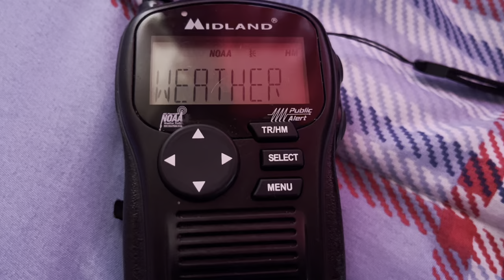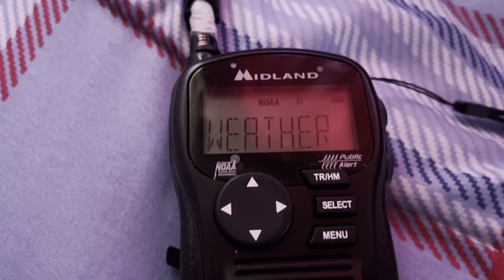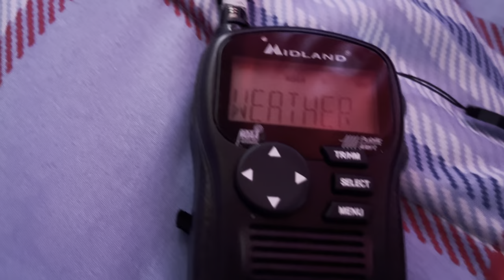NOAA weather radio short channel cycle of Wwg34 in Brownsville,TX ￼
This is the first channel cycle of  Wwg34 in Brownsville, TX